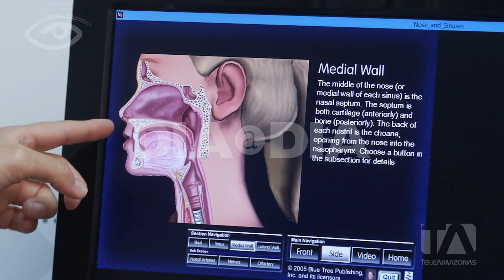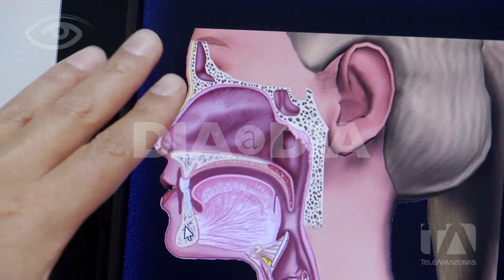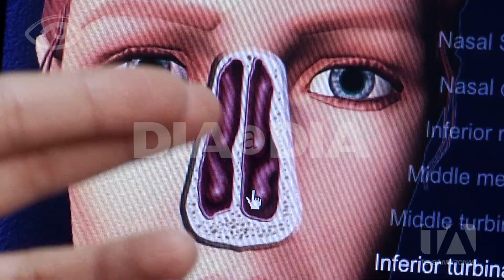Anosmia - Día a Día - Teleamazonas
A raíz de la pandemia por Covid-19, se habla mucho acerca de un síntoma muy común de esta enfermedad pero que también se da en otros casos, se trata de la pérdida del olfato. Esta circunstancia puede llegar a ser muy complicada para quien tienen que enfrentarla pues este es uno de los sentidos más importantes y está conectado con el gusto, por ejemplo. No percibir los olores trae riesgos en muchos aspectos por eso hoy médicos y pacientes nos cuentan las causas, tratamientos y cómo se enfrenta la anosmia.